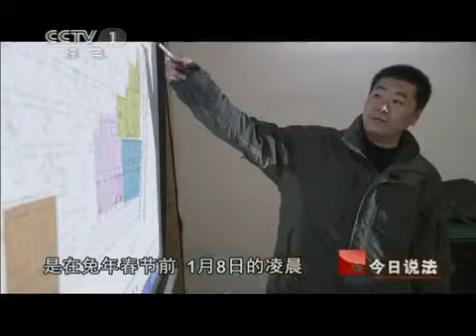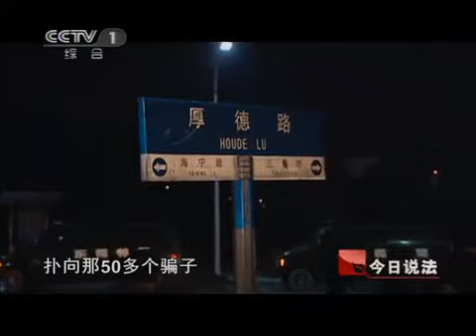今日说法 东莞端掉骗子窝